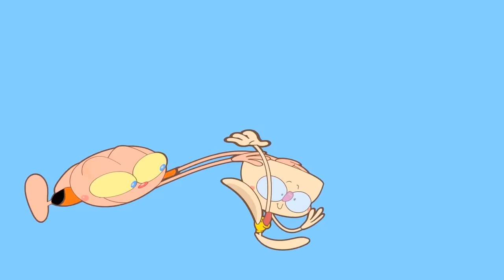Pintinho Amarelinho com Mongo e Drongo - Música Infantil em Desenho Animado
Mongo e Drongo cantam "Meu pintinho Amarelinho" e encontram um pintinho amarelinho que acaba dando o maior trabalho para eles e para os bichinhos de Mongo e Drongo. Música Infantil Meu Pintinho Amarelinho em Desenho Animado.